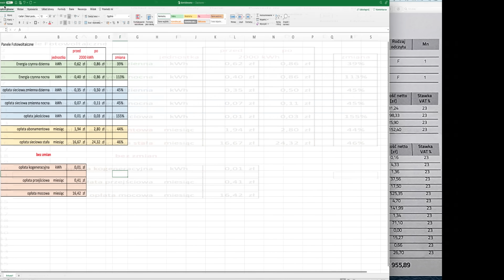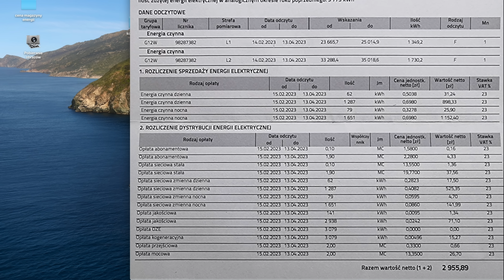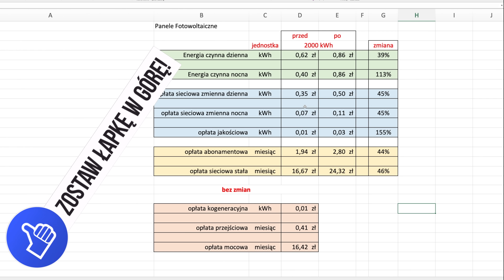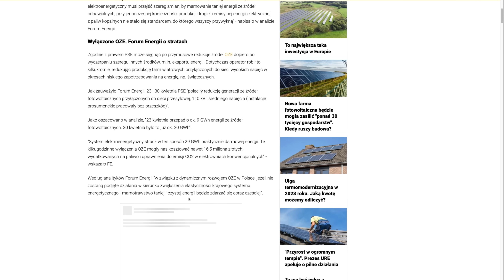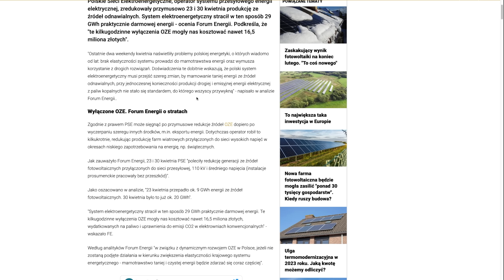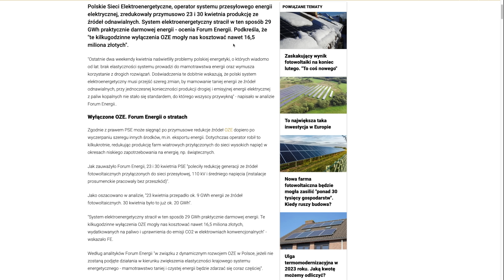Taryfa G12w - Podwyżka od 39% do aż 155%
Na DZIESIĘĆ pozycji cenowy na fakturze za prąd, tylko TRZY nie drożeją.
Najgorsze, że są to i tak ceny i tak ustawowo regulowane.